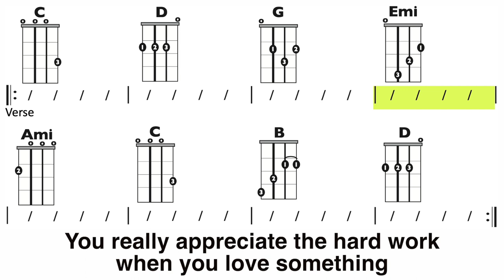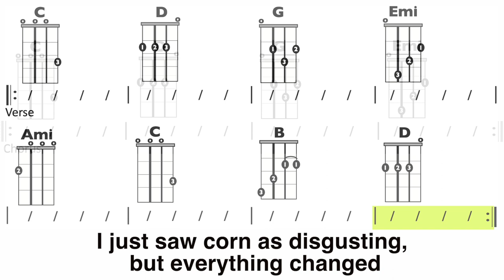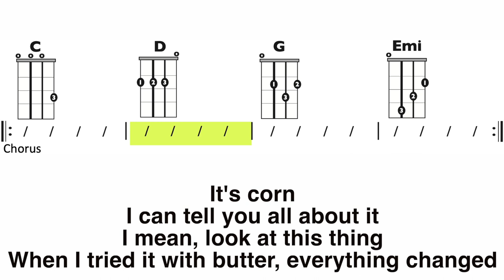It's Corn! (Songify This ft. Tariq and Recess Therapy) EASY Ukulele Play-along with Lyrics